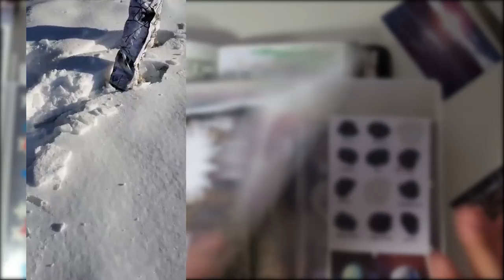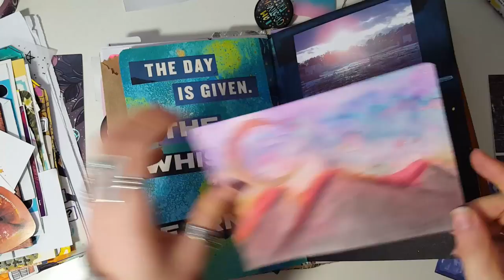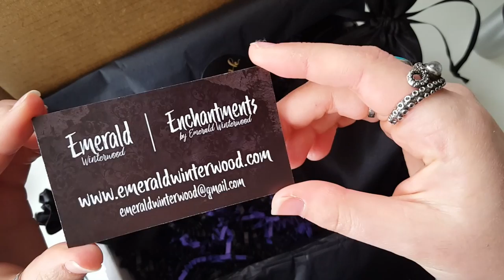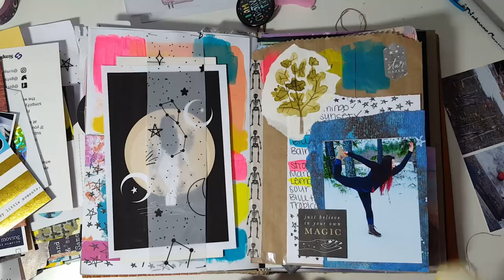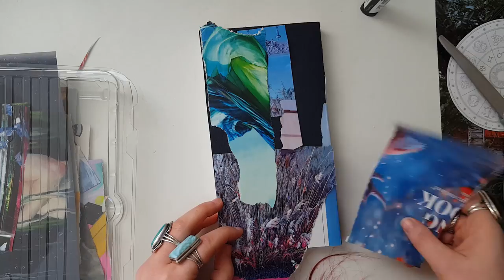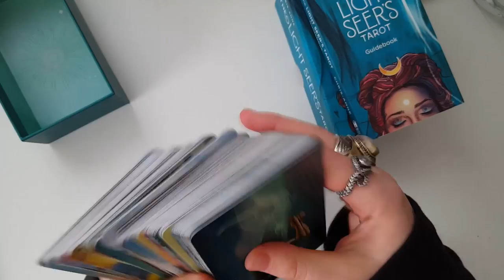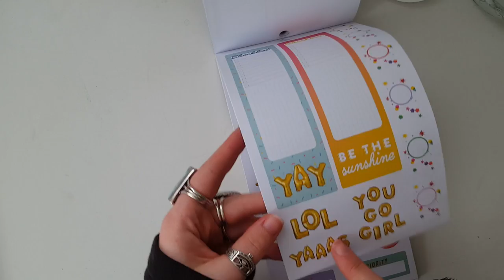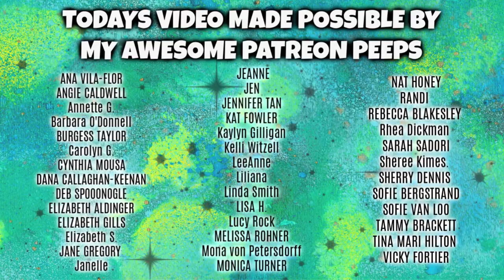* Creative Week Vlog 94 * Secret Collab Announcement + Giveaway!!!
Wooo Hooo!! The first creative week vlog of 2020!! Okay so maybe it's more like creative months at this point but we can just overlook that right?! Today I am so excited to be sharing with you some journaling, what I have been up to lately in my personal and professional life. I have a crazy exciting self care related collaboration to share with you!! (this has been under wraps for months so I am so happy to finally be putting it out there!) and of course there is a GIVEAWAY!!! So make sure you scroll down and check it out!!
If you have any questions at all or want links to something in the video let me know in the comments (but check below first because there is always a bunch linked down their for you!)

Secret Collab Reveal!!!
I have been working with fellow Creative Elizabeth owner of to bring this amazing essential oil based collaboration!! Taking care of yourself is so important and besides through journaling clean living is something I have a passion for!! We worked together to bring some of my favorite products and scent blends to share with you guys!!

3 Yoga Mat Refreshers to cleanse your mat with a nice dose of aroma therapy, each spray is made with all natural ingredients including Essential Oils and a quartz crystal that acts as a mixing ball. I mean how cool is that?!
*Peppermint
*Lemongrass
*Lavender

Wooo Hooo there are 6 different roll on blends, some featuring crystals to give you that extra Zen boost if that's your thing. All scents come in both sample size and full size roll on bottles. (please check information on the website for carrier oil, sizing, set availability and pricing details)

* 3 Essential Oil Roll on Blends to get you feeling Pumped and Fresh
*Morning Buzz: Grapefruit, Lemon, Peppermint, Cinnamon & Ginger Essential Oils
*Purification: Orange, Lemon, Lemongrass & Lime Essential Oils
*Grapefruit: Grapefruit Essential Oil infused with Carnelian Crystals

3 Essential Oil Roll on Blends to get you feeling Calm & Rejuvenated
*Fresh Air: Lavender, Peppermint, Lemon & Grapefruit Essential Oils
*Peppermint: Peppermint Essential Oil infused with Clear Quartz Crystals
*Quiet Nights: Peppermint, Blood Orange & Eucalyptus Essential Oils

3 winners will receive 1 sample set of the essential oil roll on blends! These will be shipped to you directly from Emerald Winterwood (you guys are going to love her packaging)

Winners will be chosen at random and notified through my creative peep Newsletter on Saturday the 28th of March.

To have a valid entry you must:
Me (find the red button)

2. Follow us both on Instagram (if you do not have an instagram you can still enter, see step 4)

4. Leave me a comment telling me what your favorite all natural products are & tell us your IG name (if you don't have IG just let us know).

That's it!!! Goodluck to Everyone!!

Enjoy my content? Consider Supporting Me by "buying me a coffee" (like a TIP JAR)